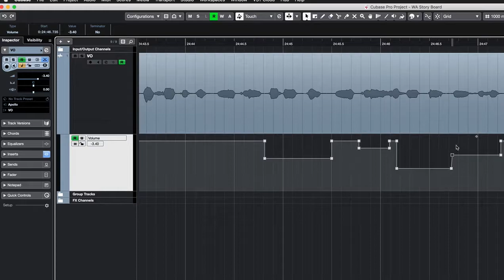Cubase Jump Automation with Range Selection Tool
Simple method for "Jump Automation" In Cubase using Range Selection Tool.